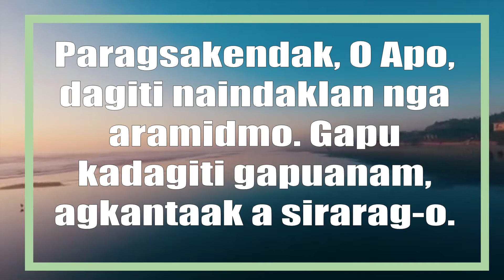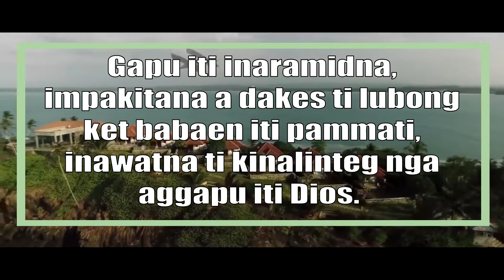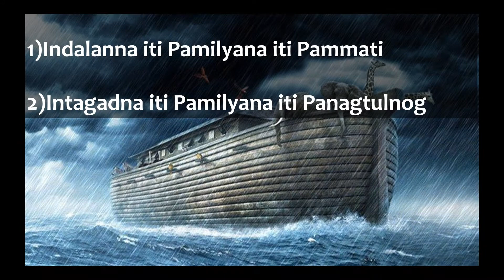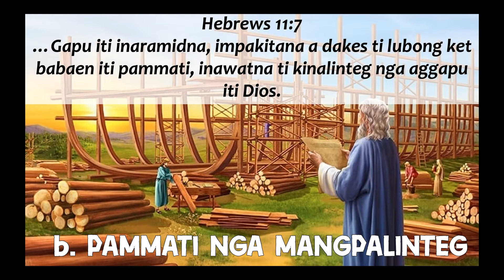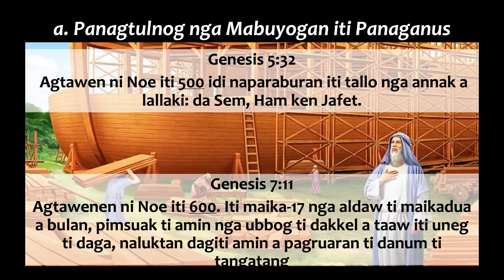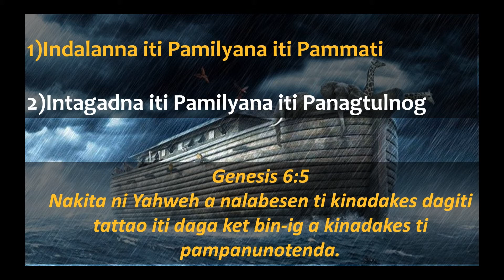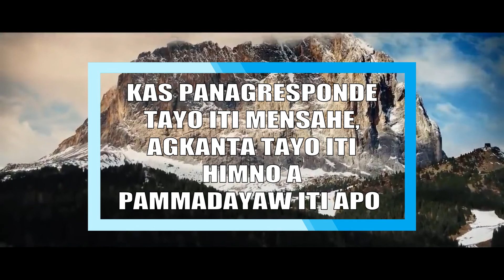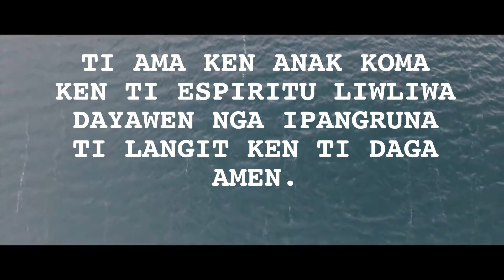TI PAGWADAN NGA AMA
Adu dagiti karit maipapan iti panangpatanur iti nadiosan a pamilya iti tiempo tay tatta. Ngem nu ibasar tayo iti kasuratan nu kasano, sigurado nga idalanNa tayo iti Apo tapno agballigitayo. Daytoy nga serbisyo ket nairanta tapno mapalagipan tayo amin maipapan iti panangpatanur iti nadiosan a pamilya.
Awisen tayo dagiti kakabsat, kapamilya ken gaggayem tayo tapno pada-pada tayo a mabendisyonan kas dumngeg tay iti Sao iti Apo ken agdayaw iti Kenkuana.

images downloaded: google images